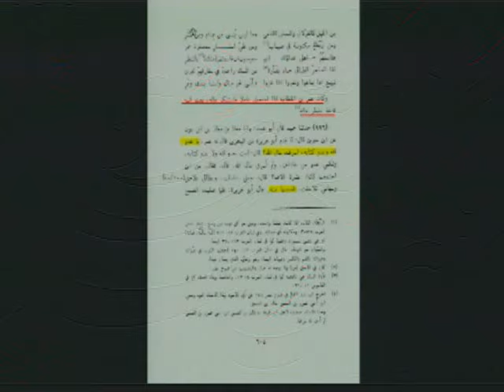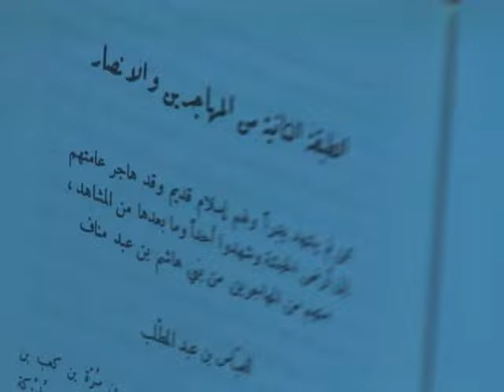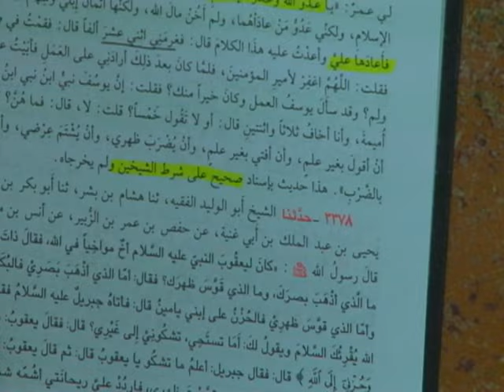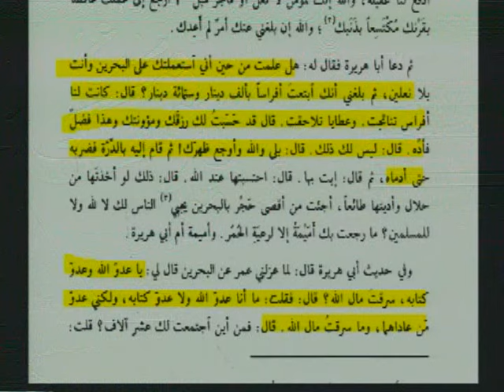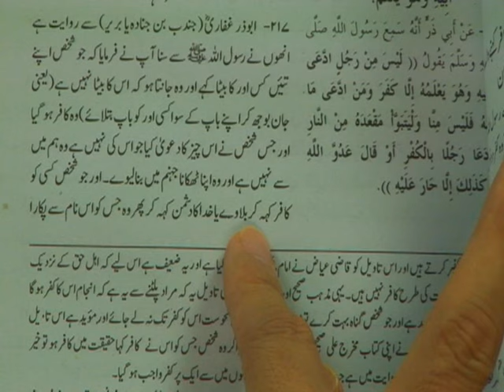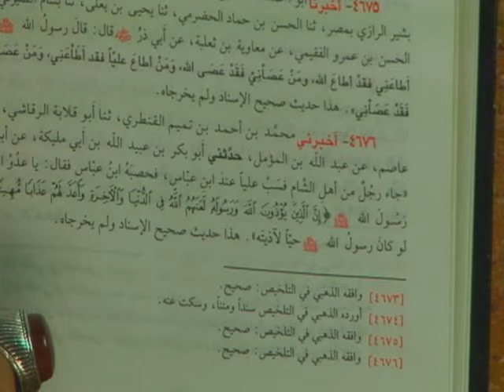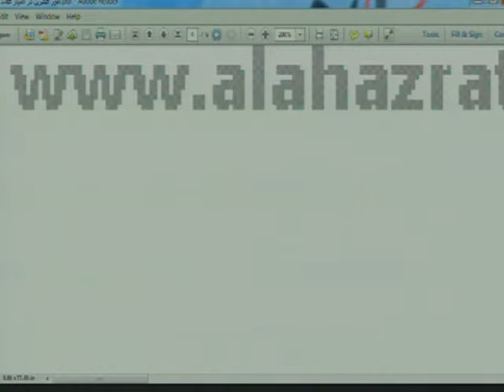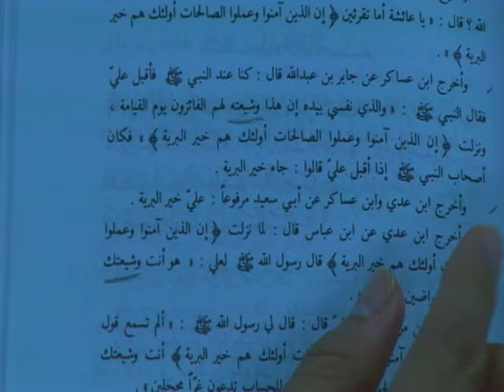Urdu, Disrespect of Sahaba, Episode 4, Omar Abuses Abu Huraira, Safar 19, 1438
Omar lets Abu Huraira have it!
Calls him a kafir, beats him up pretty good, and takes his money!
Calls him a thief! Says Abu Huraira's mother raised him to be a donkey herder!